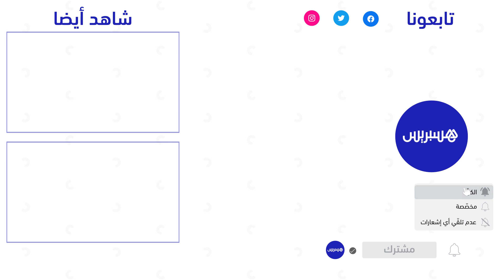الضباب يجتاح مدينة طنجة قبل المبارة التاريخية بين المغرب والبرازيل